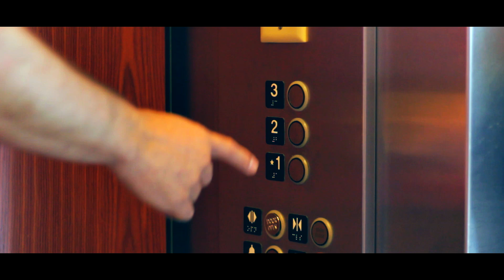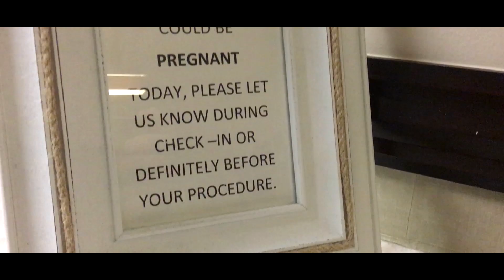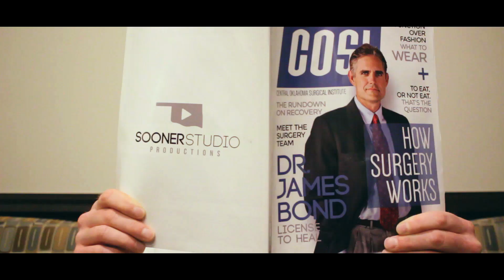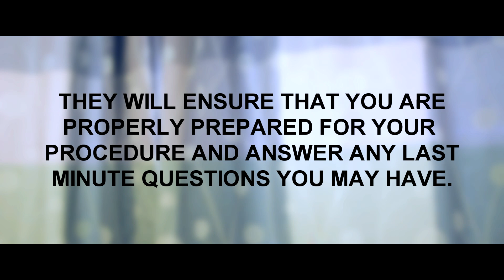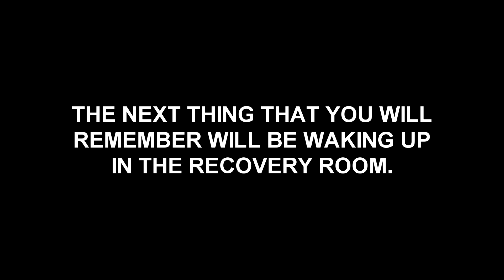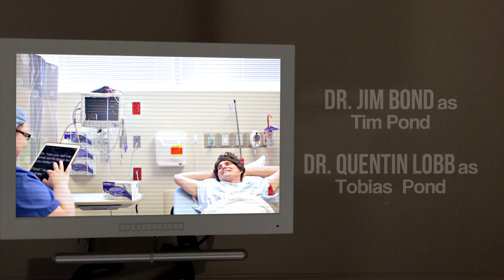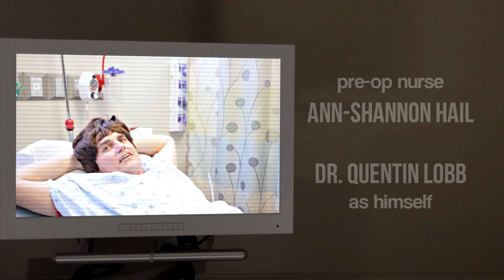SURGERY at COSI | How Surgery Works & What To Expect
Central Oklahoma Surgical Institute gives an fun yet informative walk-through, showing you what to expect on your day of surgery.
Dr. James Bond of Oklahoma Sports and Orthopedic Institute leads the way in this 'humerus' surgical and informational film.

Central Oklahoma Surgical Institute
3400 W. Tecumseh Rd. Suite 301
Norman, OK 73072
COSI-OK.com